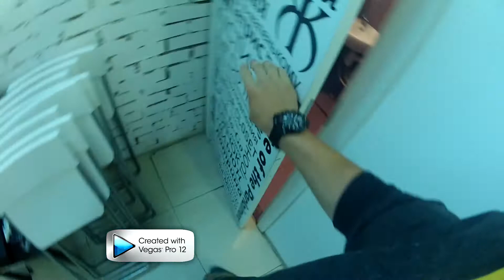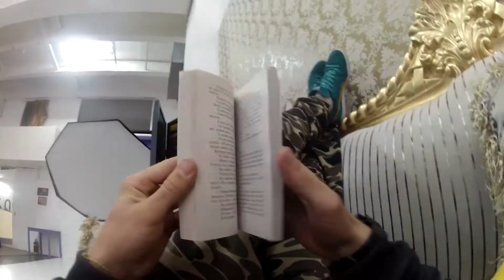8bit king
Music The Kinks - All Day And All Of The Night